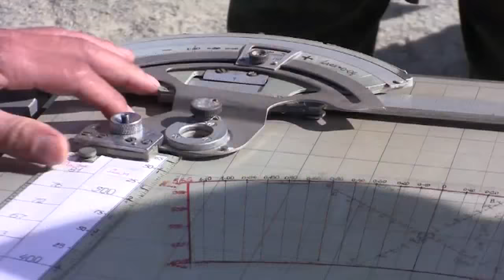ФСВНГ РФ • Росгвардия || Russian National Guard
The Federal National Guard Troops Service of the Russian Federation, FSVNG RF (Russian: Федеральная служба войск национальной гвардии Российской Федерации, ФСВНГ РФ; Federalnaya sluzhba voiysk natsionalnoiy gvardii Rossiiyskoiy Federatsii, FSVNG RF), also known as the "Russian Guards" (Russian: Росгвардия; Rosgvardiya), is an internal security corps organized along military lines of the Russian Federation. It was established in April 2016 by a decree signed by President Vladimir Putin to create this new federal executive body to secure borders, take charge of gun control, combat terrorism, organized crime, protect public order and guard important state facilities. The decree was converted into law on 22 June 2016,which was signed by Putin himself on 3 July 2016. The corps is directly subordinated to the President of Russia under his powers as Supreme Commander-in-Chief and Security Council Chairman.
According to some scholars, the establishment of the National Guard of Russia is an effort to enhance efficiency and avoid duplication of responsibilities within the Russian security system.
The media will not be allowed to report on the location of National Guard soldiers, in order to "protect the safety of the troops and their families".

Composition.
The National Guard of Russia is organized into a composed structure, consisting of six broad elements:
National Guard Forces Command (Войска национальной гвардии), which handles the operational units (formerly belonging to the Interior Troops);
including the ODON and the National Guard Naval Service Corps;
National Guard Special Operations and Aviation Center, including Zubr, Rus e Yastreb special units;
National Guard SOBR and OMON Units;
Administrations and other departments exercising federal oversight over weapons trafficking, personal protection and government personnel security guard service, including the Center for Specially Designated Government Personnel Security Protection (formerly belonging to the MVD);
The federal state unitary enterprise "Okhrana".